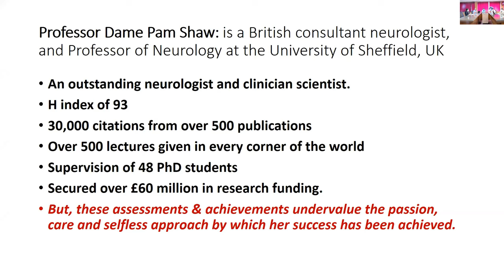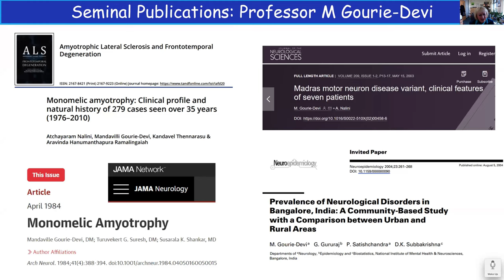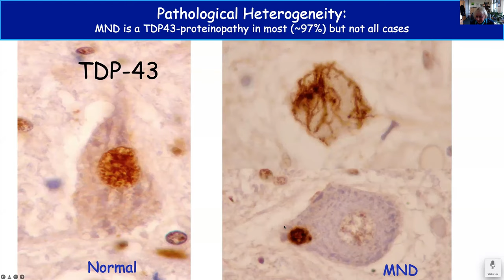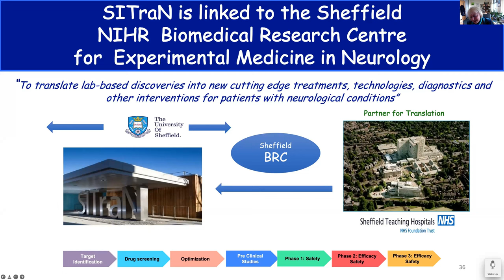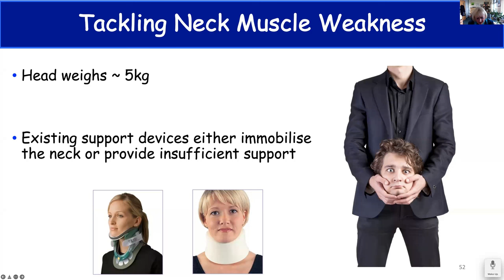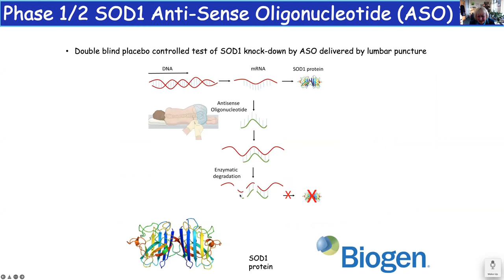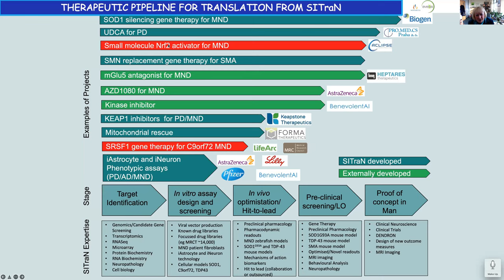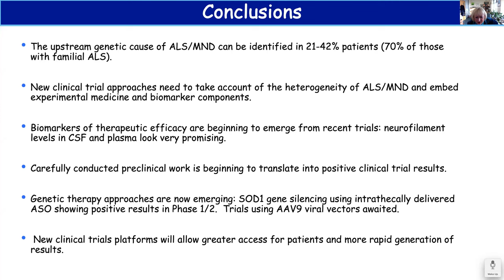2nd Dr. M Gourie Devi Oration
2nd Dr. M Gourie Devi Oration
NIMHANS
Prof. Dame Pamela Shaw